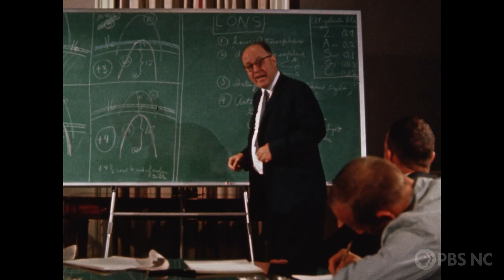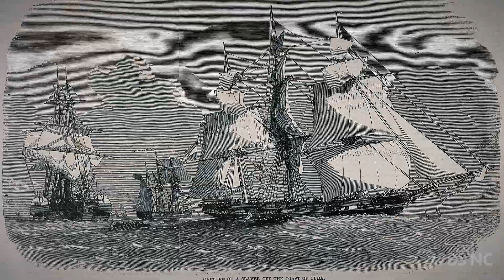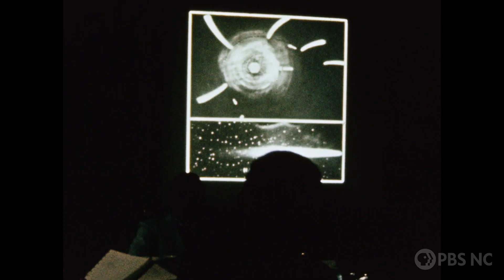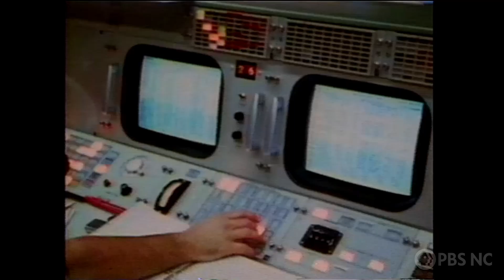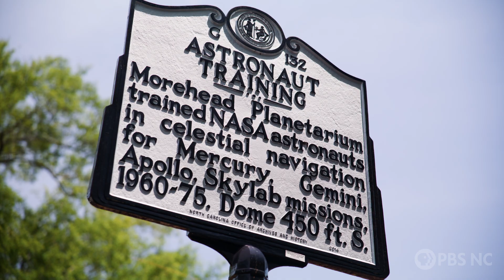Thank Your Lucky Stars | Best of Our State | PBS North Carolina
For 16 years, Chapel Hill, NC, was a secret space town. At Morehead Planetarium, 62 NASA astronauts, including the first to walk on the moon, trained in celestial navigation to ensure they could return safely to Earth. Their star knowledge even proved critical when Apollo 12’s systems were knocked out by lightning.

06:40 Please note the name is correctly spelled Richard McColman. Our sincere apologies for the error.

Best of Our State
Enjoy treasured stories straight from the pages of Our State magazine. Host Elizabeth Hudson, editor in chief of Our State, will take you on a trip down memory lane for all the beauty and culture North Carolina has to offer.